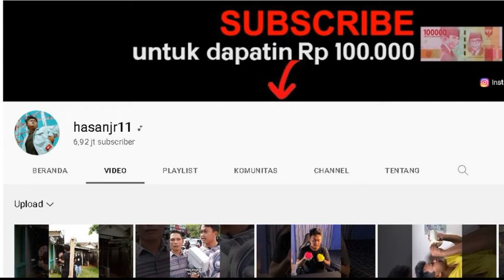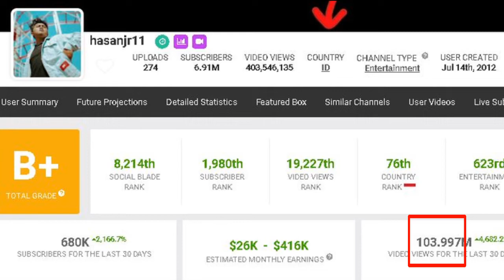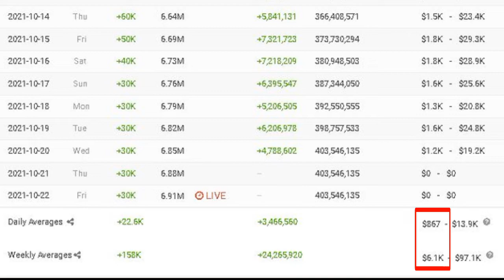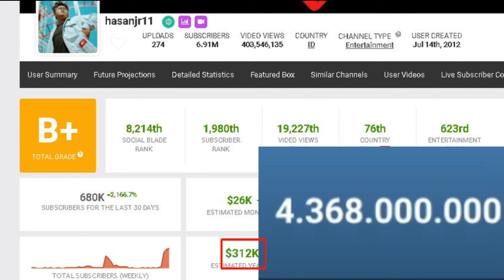gaji hasanjr11 terbaru dari youtube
pada video kali ini membahas gaji hasanjr11 terbaru dari youtube berdasarkan data socialblade